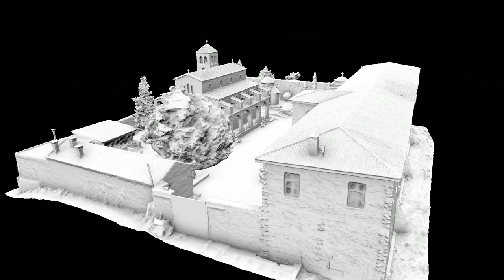3D monument - Kalamou monastery geometry